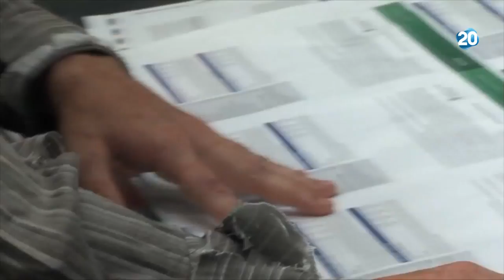הפטריוטים - "יתכן שיגיע רגע שבו לא יהיה עוד מבחינתנו הגיון כלכלי בעיתון מודפס"